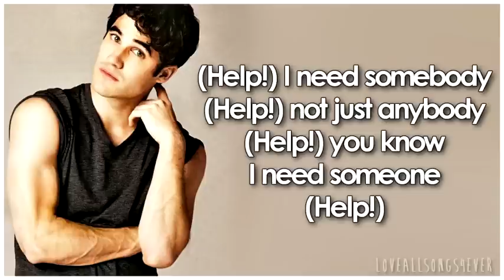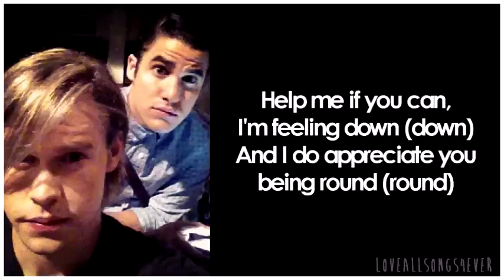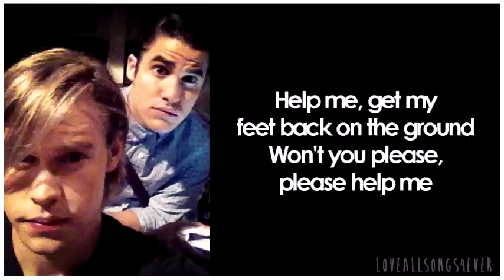Glee - Help! (Lyrics)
Lyrics of Glee's song: Help!
Performed by: Blaine Anderson (Darren Criss) & Sam Evans (Chord Overstreet) with the New Directions, Vocal Adrenaline, and the Dalton Academy Warblers.
Episode: 05x01 "Love Love Love"